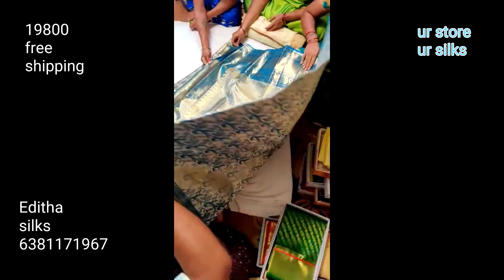Pure Handloom kanchipuram silk sarees, Hand weaven saree with pure jari and pure kanchi silk sarees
For order:
Instagram:I'm on Instagram as @ur_store_ur_silk. Install the app to follow my photos and videos.
How to order??? send screenshot to my whatsapp number💌.I will check my availability and inform u.After confirm the availability, send ur name, address with pincode and phone number💌for booking.No cash on delivery.online payment through Google pay, phone pe,paypal and bank transfer💸.After payment, courier will dispatched.you will get within 5 to 7 days.🎁All over India shipping available.✈️International shipping also available.💸Trusted payment.Quality assured❤️.Thank you🙏 Editha's silks online shopping world